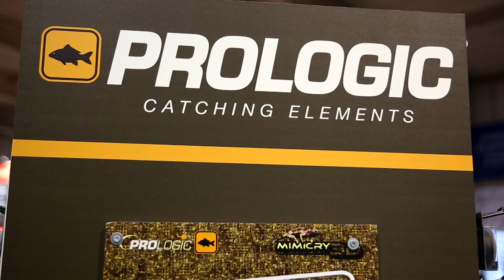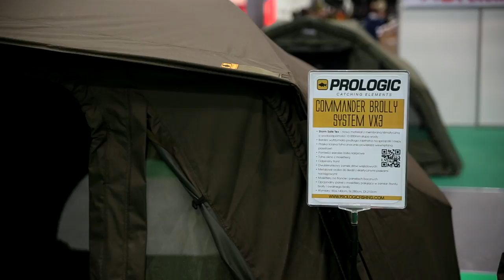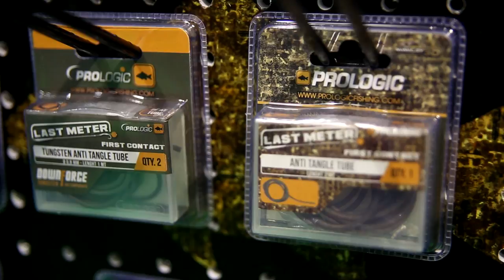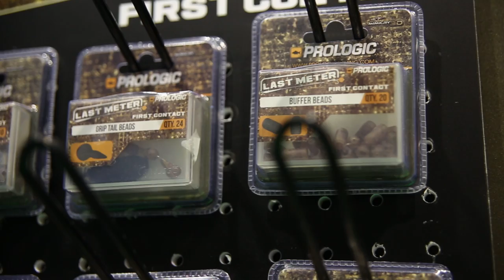Marcin Burek o nowościach Prologica na rok 2017 // Świat Karpia